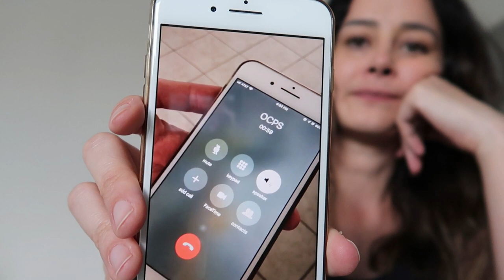Atualizações #3 FURACÃO DORIAN - Lares e Lugares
Às vésperas do furacão Dorian passar pela Flórida, mostrei como estão nossos preparativos e expectativas.